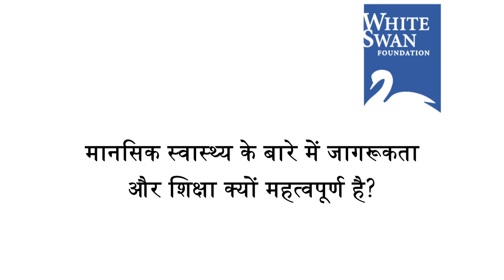मन की सेहत -- डा आरती जगन्नाथन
मानसिक स्वास्थ्य के बारे में हमारी सोच और जानकारी बहुत कम है. इससे सिर्फ़ हमें ही नहीं बल्कि हमारे परिवार, दोस्त, और समाज को नुकसान होगा. इसलिए मानसिक स्वास्थ्य  के बारे में जानना बहुत ज़रूरी है, ऐसा डा आरती जगन्नाथन कहते हैं, जो निमहांस में सहायक प्रोफेसर है.